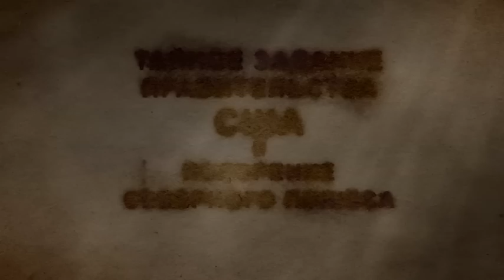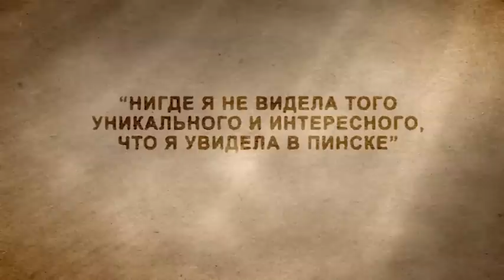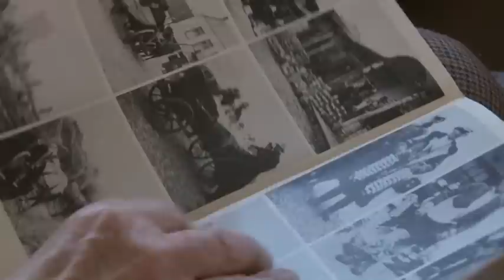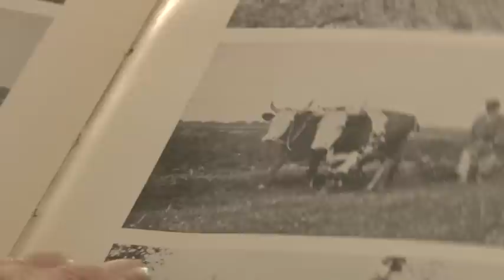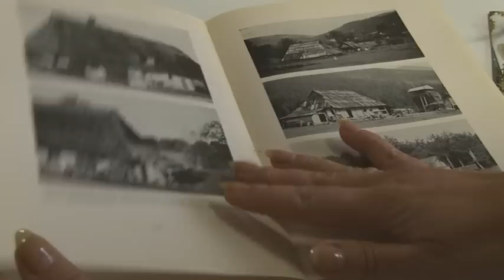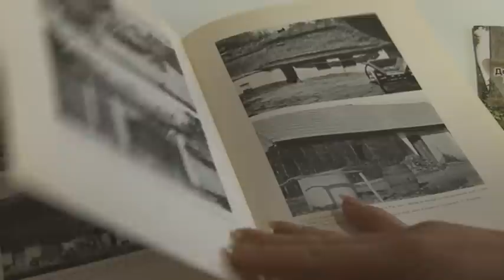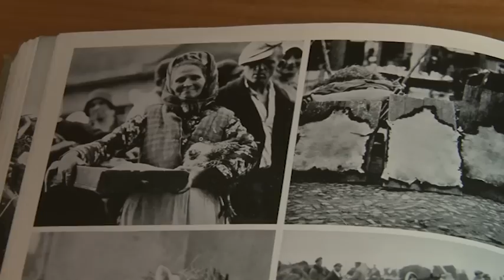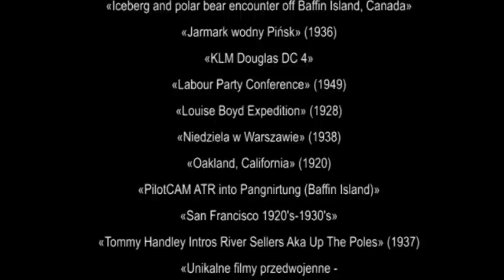ПОЛЕСЬЕ ЛУИЗЫ БОЙД - RUS